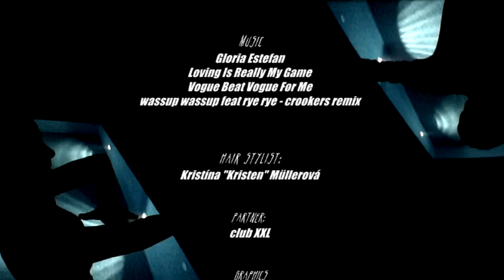wackiki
dancecrew promo